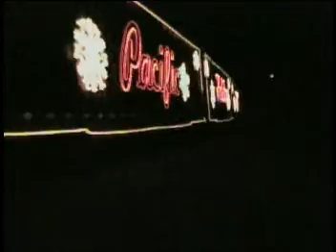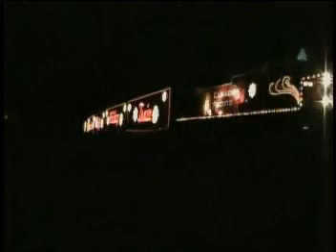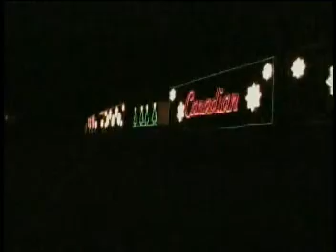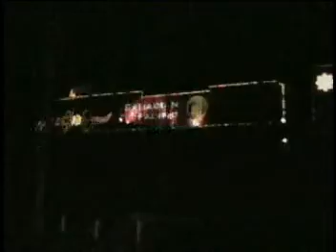Canadian Pacific Holiday Train 2006 trainchase night and daylight in Upstate New York This includes